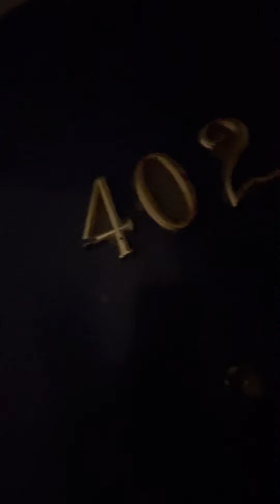9/8/21 Entire floor emitting frequencies that burn. Taking break in hallway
At 5640 Santa Monica Blvd in Los Angeles next door to Gold Diggers.  Google map it, Google earth it, or Yelp it.